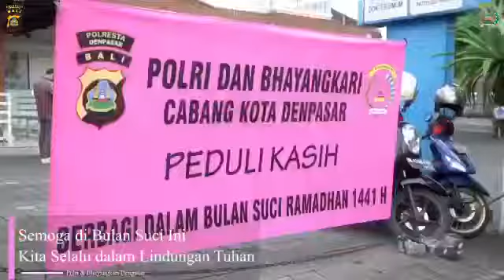POLDA BALI - Polri dan Bhayangkari Kota Denpasar Berbagi di Bulan Suci Ramadhan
Dengan tujuan menciptakan kebahagiaan dan senyuman kepada masyarakat beragama Islam khususnya dan masyarakat yang membutuhkan pada umumnya, Polri dan Bhayangkari Polresta Denpasar menyalurkan makanan dan sembako untuk meringankan beban masyarakat ditengah pandemi Covid-19 .